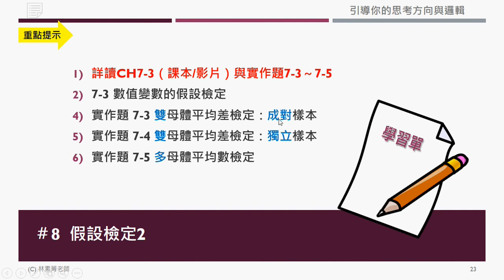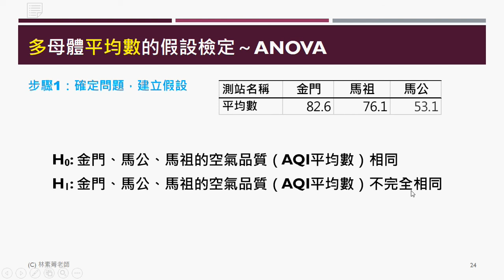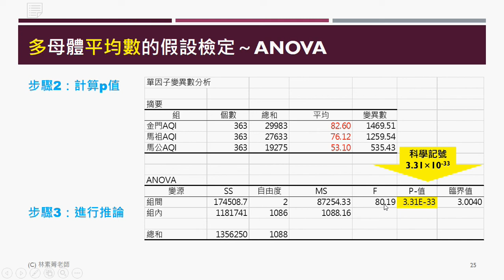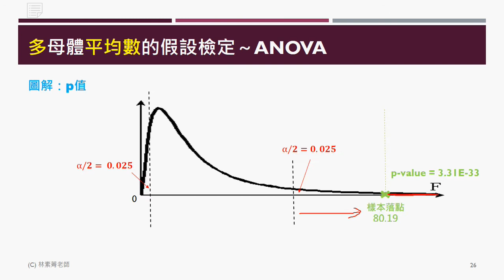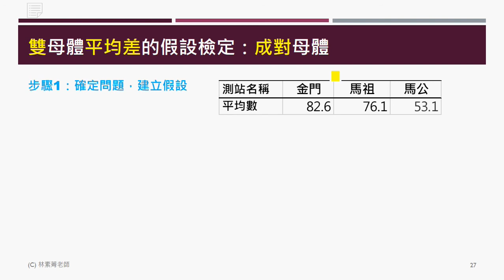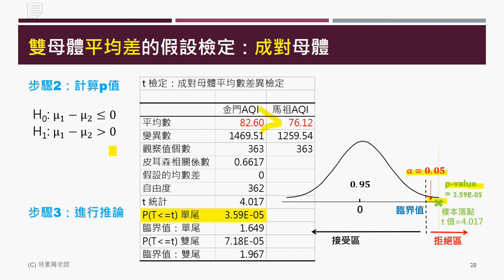林素菁 應用統計學-7